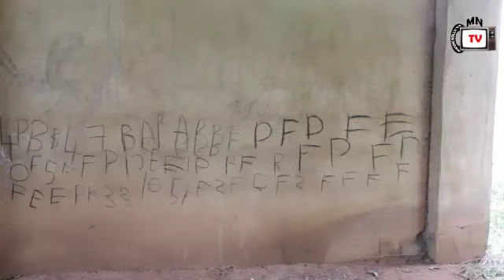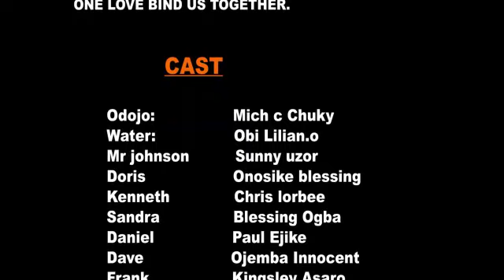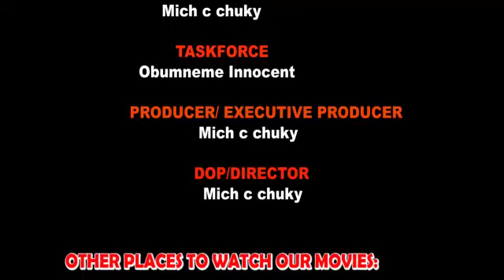THE BEAST 1&2 : New nollywood movie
This is a story of how some students,  who went for research was been devoured by one of them who turned to a beast .,  it is very interesting educating and inspiring,
    watch out  ...